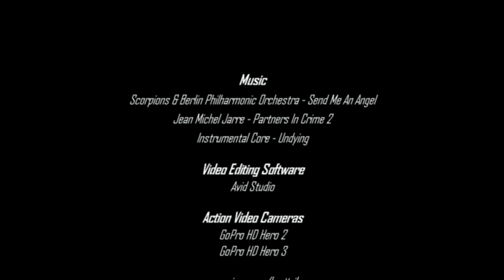Austrian Alps Tour 2013 - Part 1 Göteborg-Fulda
10 day motorcycle trip through Sweden, Germany, Austria, Italy and France
Part 1  - Göteborg-Fulda
The trip starts by boat during the night, from Göteborg in Sweden to Kiel in Germany.
Next day we ride from Kiel down to Fulda in Germany.

Action cameras: GoPro HD Hero2 and GoPro HD Hero 3
Video editing software: Avid Studio